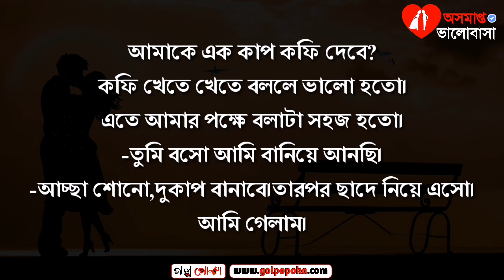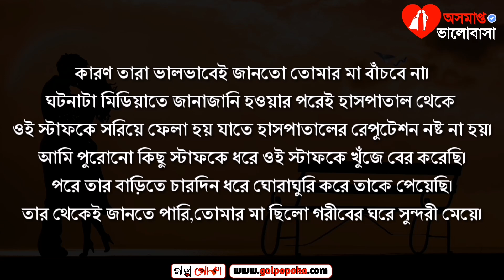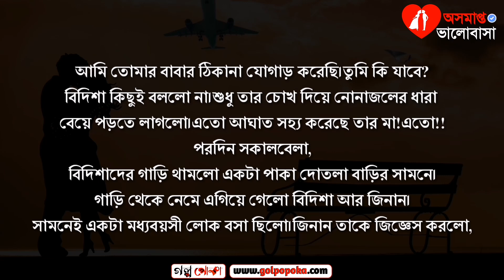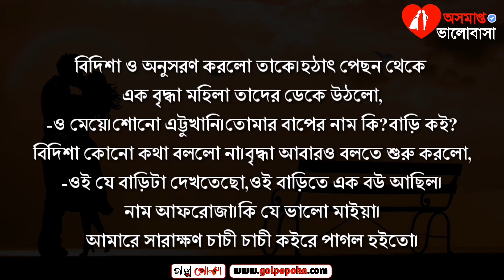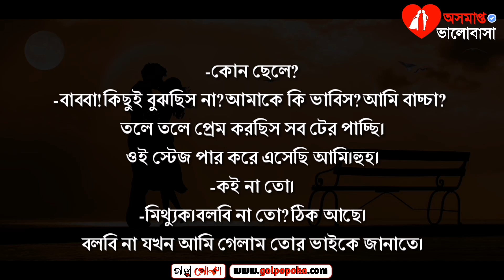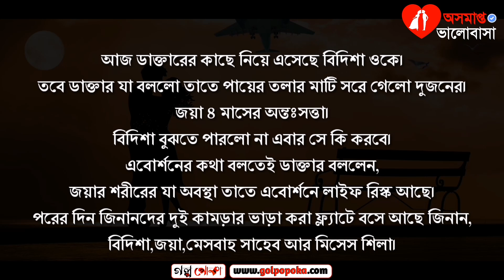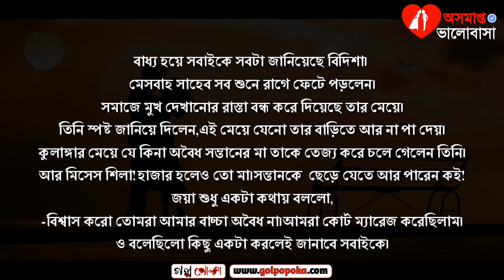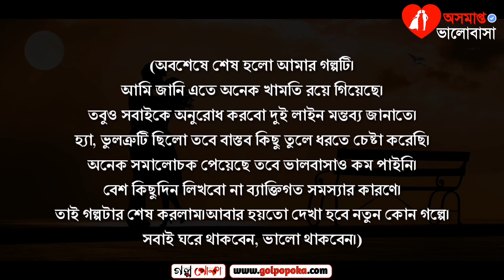পরিচয়হীন-১৩শেষ পর্ব ||porichoyhin-13 last Part||তামান্না ইসলাম||রোমান্টিক উপন্যাস||Romantic story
পরিচয়হীন-১৩শেষ পর্ব ||porichoyhin-13 last Part||তামান্না ইসলাম||রোমান্টিক উপন্যাস-most beautiful romantic love story

COVID-19

অসমাপ্ত ভালোবাসা